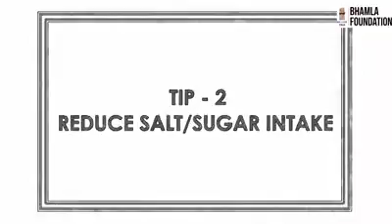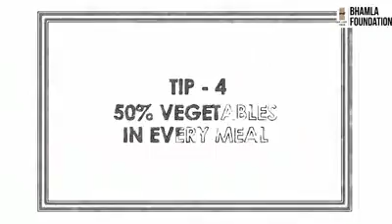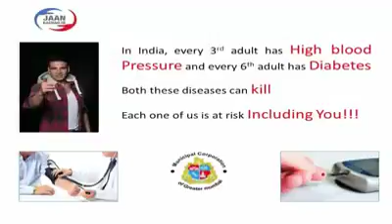Jindgi jeen de 3 step